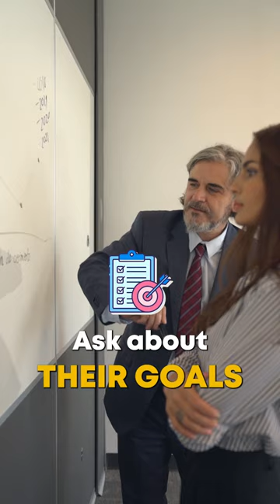BUILD A DIRECTORS BOARD FOLLOWING THESE TIPS